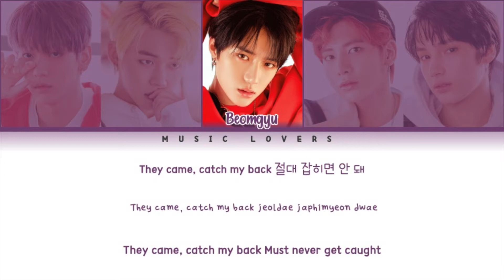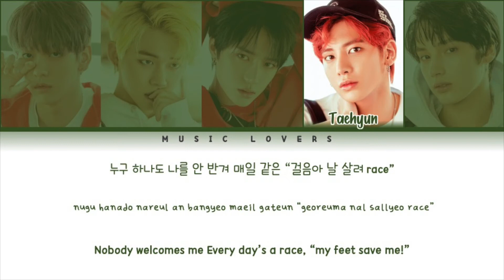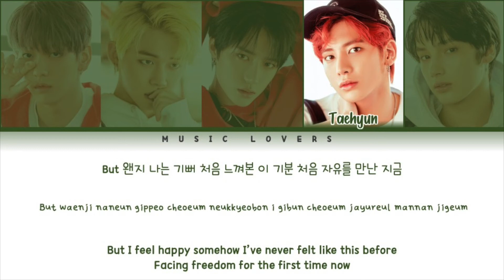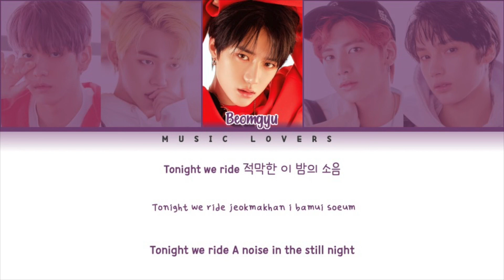TXT PUMA Lyrics (투모로우바이투게더 동물원을 빠져나온 퓨마 가사) [Color Coded Lyrics/Han/Rom/Eng]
Track: PUMA (동물원을 빠져나온 퓨마)
Album: The Dream Chapter: ETERNITY
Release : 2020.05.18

Members: Yeonjun, Soobin, Beomgyu, Taehyun, Huening Kai

-Aditri